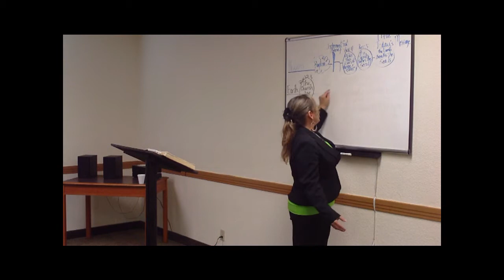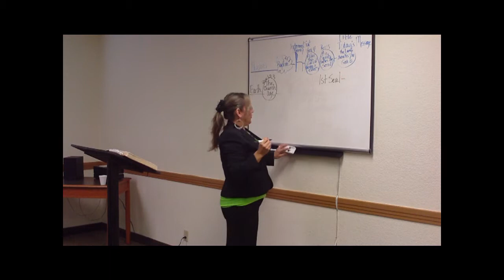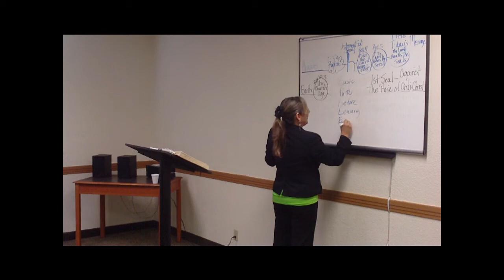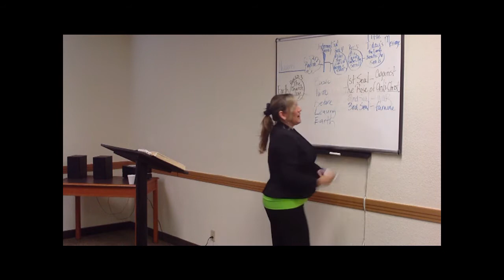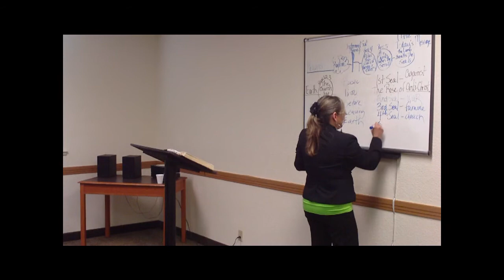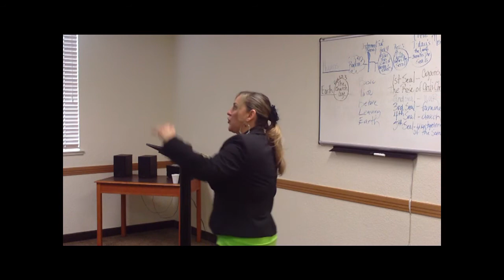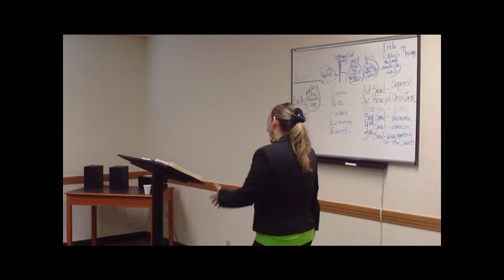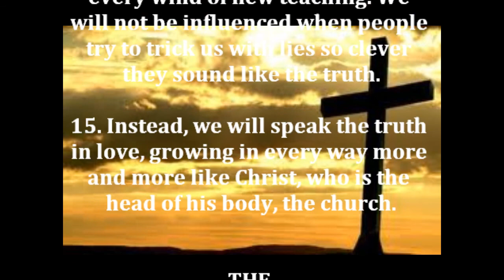The Hand of God Ministry - Dr. Dalisa Diaz : The Lamb Breaks The Seals